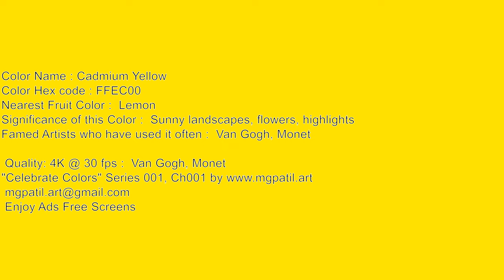Unleash Your Creativity: Silent 4K Cadmium yellow Ambience screen for Artistic Inspiration 111_02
🟥🟧🟨🟩🟦🟪 free! 🟥🟧🟨🟩🟦🟪
How did you find these Color screens useful? - Drop me your comments below.

🟥🟧🟨🟩🟦🟪 Support me! 🟥🟧🟨🟩🟦🟪
Order paintings for home or office - highly customised as per your needs.
Prompt delivery and Worldwide shipment!

Being a Visual artist, I made these videos for art inspiration that triggers creativity in various dimensions.
Later I realised, these are just few more ways to use them:
- Art (tracing, Screenshot)
- Colorful Ambience in halls or rooms for any events
- Studying (Mood/Focus!)
- Research
- Screen test of QLED/OLED/LED/LCD TVs (backlight bleeding, dead pixels
- Meditation (Yes!) alongwith relaxing favorite music or sounds
- or even to just stare at it to change your Mood
🟥🟧🟨🟩🟦🟪 SEO 🟥🟧🟨🟩🟦🟪
4k Screen test
4K screen effects

60 minutes Cadmium yellow screen
60 minutes Cadmium yellow
60 minutes of nothing
1 hour Cadmium yellow screen

Cadmium yellow screen
Cadmium yellow screen video,
Cadmium yellow background HD,
Cadmium yellow screen for 60 minutes
Cadmium yellow screen for 1 hour

Color screens for laptop, tv, ipad, iphone, apple, mac, android,
color screens no audio
Color backdrops

Color ambience
Color ambience for parties
Color ambience for 60 mts